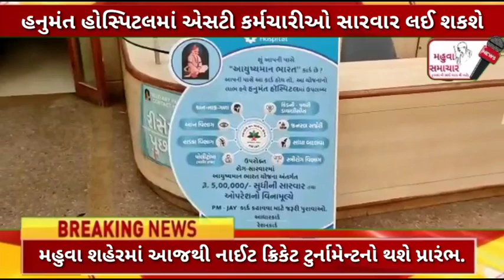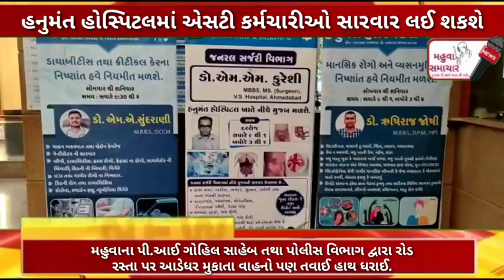મહુવા શહેર અને તાલુકાના વિકાસના કાર્યોના થશે શ્રી ગણેશ શિવાભાઈ ગોહિલ દ્વારા કરાઇ રજૂઆત